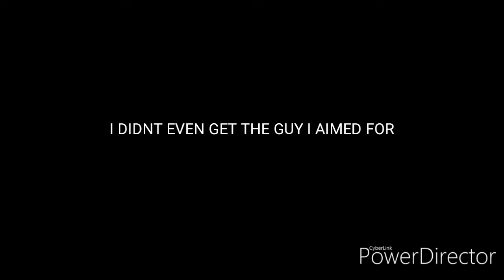COD mobile Trickshot (TheRealNarwallZ)